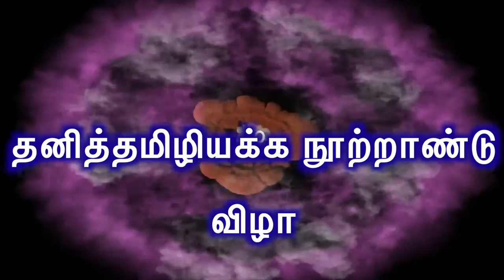தனித்தமிழியக்க நூற்றாண்டு விழா - காணொலி படைப்பு 2 | ஓம்தமிழ்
ஏற்பாடு : மலேசியத் தமிழ் நெறிக் கழகம்
நாள் : 16,17,18 திசம்பர் 2016
இடம் : திருமுருகன் மண்டகம், பத்துமலை, சிலாங்கூர், மலேசியா